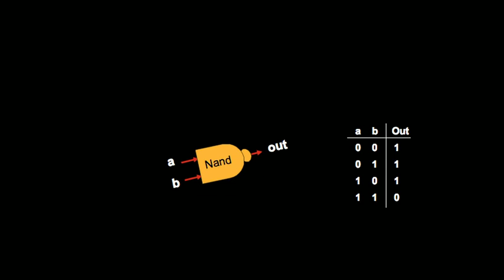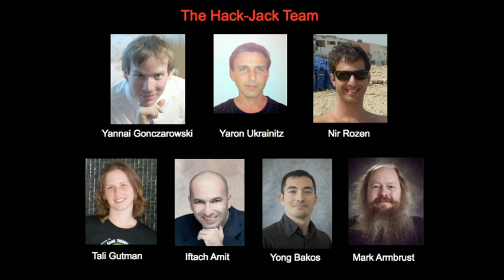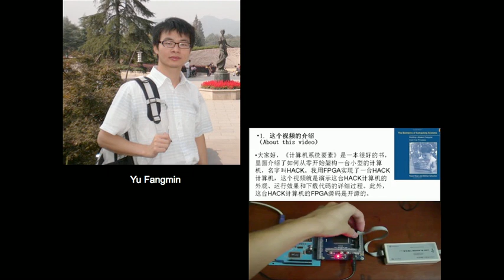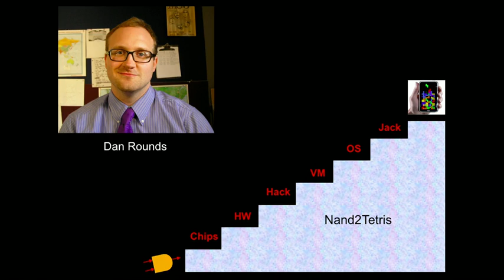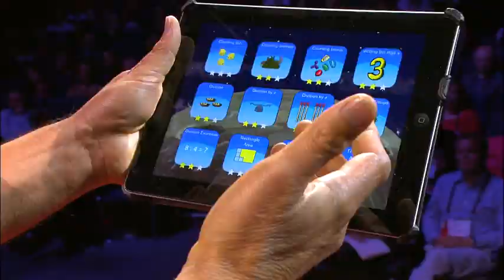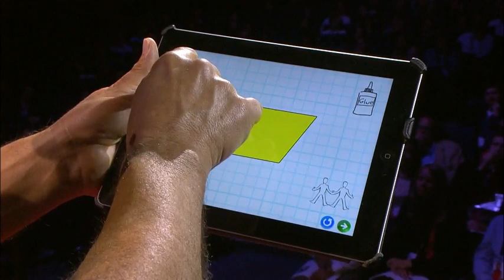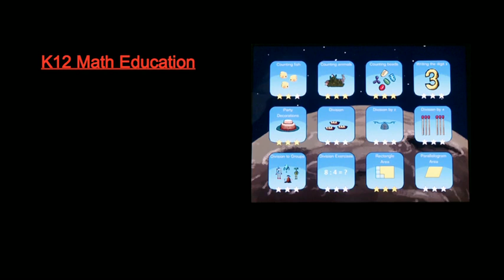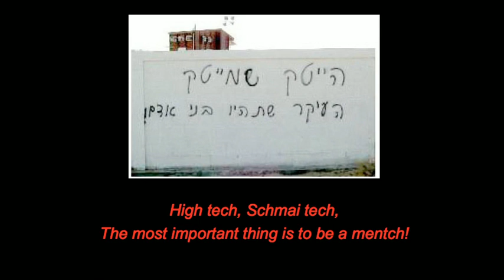シモン・ショケン 「独習コンピュータ教程」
シモン・ショケンとノーム・ニサンは、学生が自分でコンピュータを作り上げるカリキュラムを開発しました。そしてその教材 (ツール、シミュレータ、チップ仕様、その他資料) をネットで公開したところ、何千という人が学ぼうと飛びついたことに驚きました。１人でやる人もいれば、授業に使う人もいます。世界最初のMOOC (大規模オープン・オンライン･コース) です。成績のことなんか忘れて、自ら学ぶ欲求を引き出しましょう。